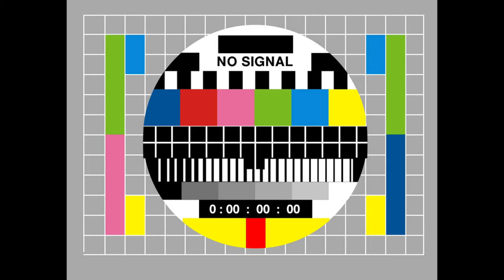Balcon #4 - Carrete 101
Kodak Tmax 400:
4x5 10 hojas
4x5 50 hojas

Kodak Tmax 100:
4x5 50 hojas